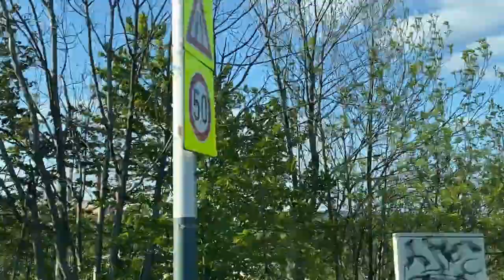Is moving out a BIG STEP? Room and city tour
Join us on our move from a small village to the bustling city of Ostrava, located in the beautiful Czech Republic. Explore the sights and sounds of our new home, from towering skyscrapers to a vibrant cultural scene. We'll give you a tour of our new neighborhood and a sneak peek of our new flat. Come along with us as we embrace the urban lifestyle and all it has to offer!